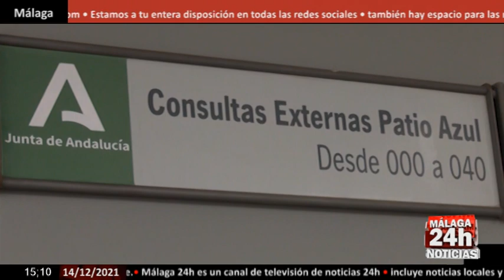🔴Noticia - Málaga dispara la incidencia 50 puntos en 24 horas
Málaga se acerca al riesgo alto de transmisión de covid.  En las últimas 24 horas la provincia ha sumado 1.037 positivos, la mayor subida desde principios de agosto y finales de julio.  La incidencia en Málaga se ha disparado en 50 puntos alcanzando ya los más de 260 casos por cada cien mil habitantes, convirtiéndose en la provincia andaluza con la peor tasa de la comunidad. Y en el caso de la capital asciende a los 282 casos por cada 100 mil habitantes. Así mismo esta tasa ha subido de manera notable en todos los distritos sanitarios de la provincia. Por otra lado, se han notificado tres fallecidos  por lo que el número de decesos asciende a 2.024 desde el inicio de la pandemia.

English:
Malaga is approaching the high risk of covid transmission. In the last 24 hours the province has added 1,037 positives, the highest rise since the beginning of August and the end of July. The incidence in Malaga has skyrocketed by 50 points, reaching more than 260 cases per hundred thousand inhabitants, making it the Andalusian province with the worst rate in the community. And in the case of the capital, it amounts to 282 cases per 100,000 inhabitants. Likewise, this rate has risen significantly in all the health districts of the province. On the other hand, three deaths have been reported, bringing the number of deaths to 2,024 since the start of the pandemic.

Live streaming